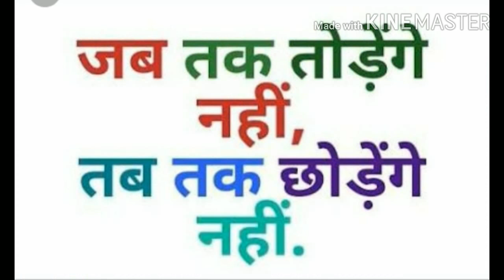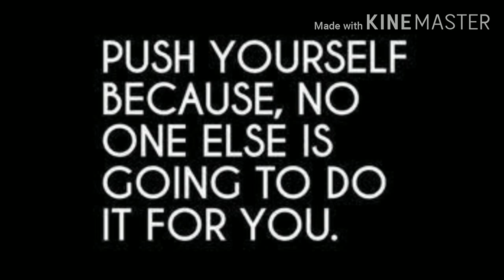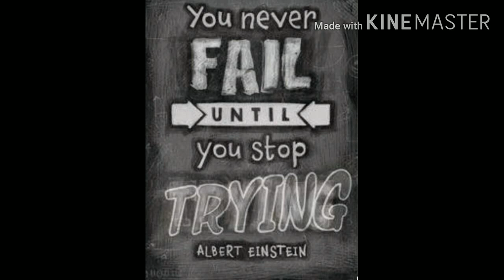How to keep yourself self motivated for Studies , Motivational video by SSI sir B.Tech.IIT Delhi